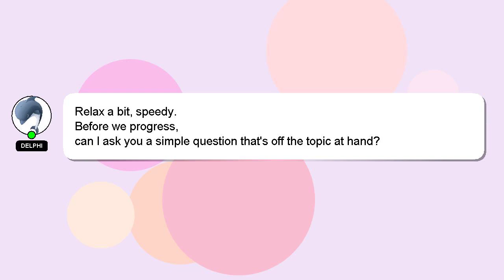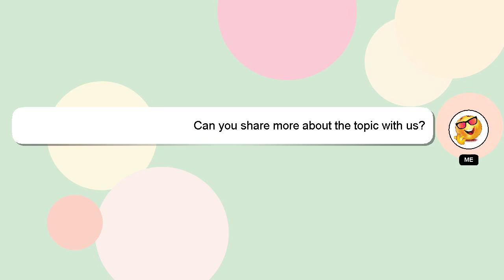How to animate circle in powerpoint?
Here's a short introduction about myself, Welcome, I'm Delphi. I am here to provide you with assistance in answering your questions. - How to animate circle in powerpoint?

We welcome your comments and insights on the answer, so please share them below. Your answer will be acknowledged and appreciated, and I will 'heart' it as a sign of gratitude.

*1 What we are experimenting :*